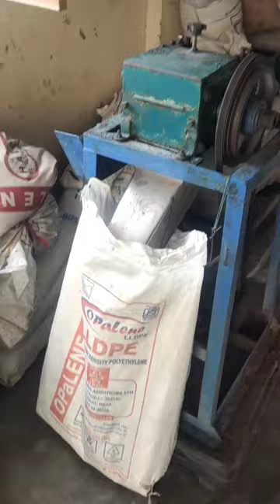Plastic Scrap Recycling Plant | Extruder Machine | Rolex Engineering Works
Greetings from Rolex Engineering Works  - INDIA

Hope you are doing well and in good health,

ROLEX ENGINEERING WORKS.
No-2,Samuel Nagar, vadaperumbakkam,chennai-600060.

Manufacturer & Exporter of Plastic Processing Machineries and Equipment, related to Recycling applications and Reconditioning.

We have range of Machinery to recycling process as under:

1. Agglomerator / Densifier Machine
2. Grinder / Granulator Machine
3. Shredder / Crusher Machine
4. Mixer Machine
5. Dryer machine
6. Extruder for Recycling of various plastic materials Machinery
7. Washing lines for all Film Line, Rigid Plastic, Eco Mini Washing lines etc...

Material can be recycled:
LDPE, LLDPE, HDPE, HM, PP, PET, Polyester, Nylon, PVC, ABS, PP HIPS, EPE, EPS, XPS, PS, BOPP, Etc…

Waiting for your positive approaching response

Niyamathullah
Business Development Manager (Export - Domestic)
Rolex Engineering Works.